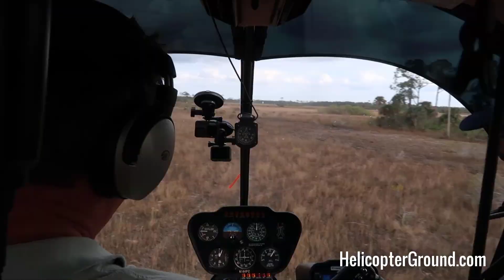Confined Area Helicopter Approach in the Robinson R-44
Full Commercial Pilot Upgrade Coming To Helicopter Online Ground School, LLC